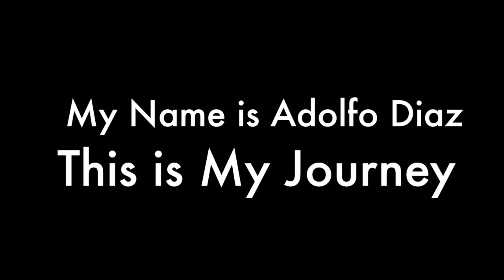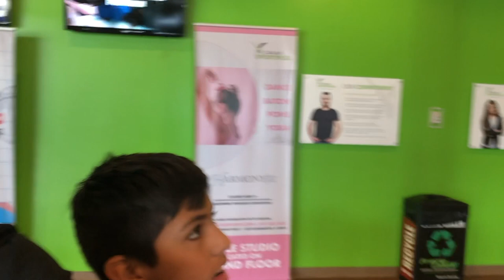A DA Soccer Player's Road Trip(Part 2)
About Me:
Name: Adolfo Diaz
Age: 15
Nationality: American
Current Team: Shattuck Saint Marys
League: Development Academy
Position: CM/LW/RW